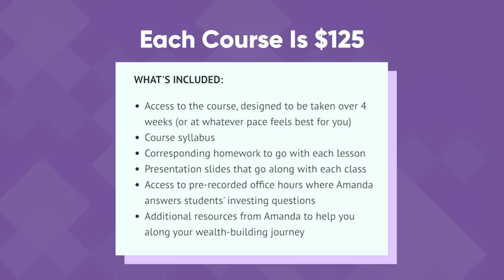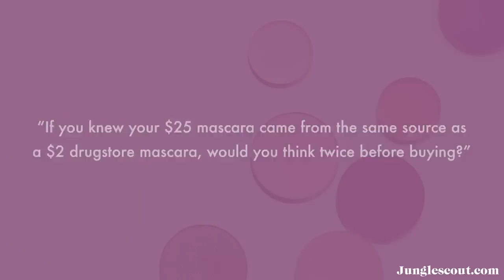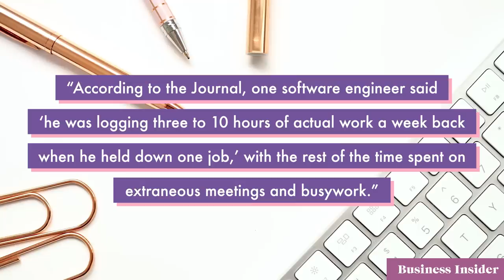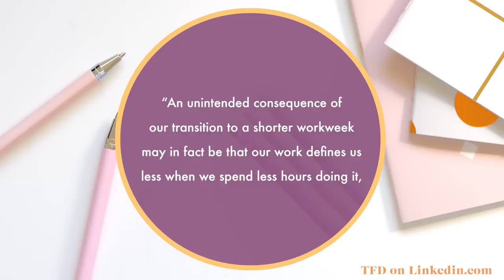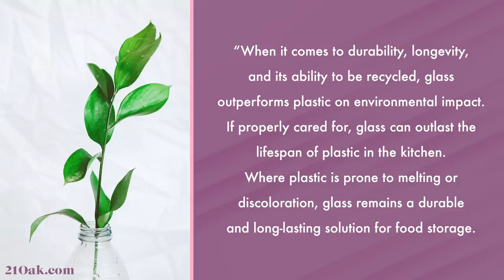7 Things I Got Rid Of Forever In 2022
Our most popular courses are now available for purchase! Do something good for yourself in 2023 and grab Building Wealth by Doing Nothing: Investing 101 *and* 201 taught by friend of TFD and investing expert Amanda Holden. These have been taken by almost 10,000 of you!

Chelsea walks us through everything she got rid of for good in 2022, from clothing to a traditional 40-hour workweek.